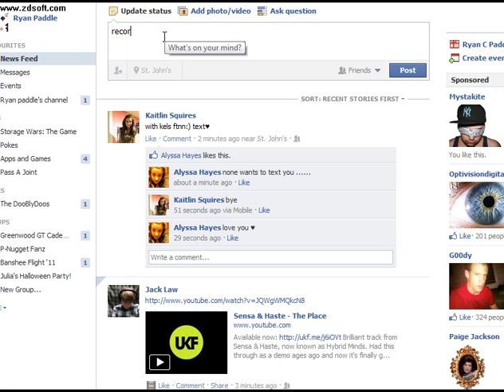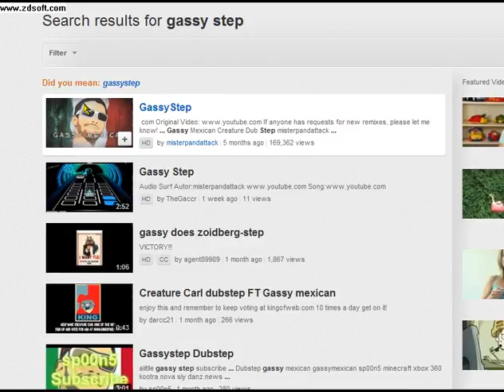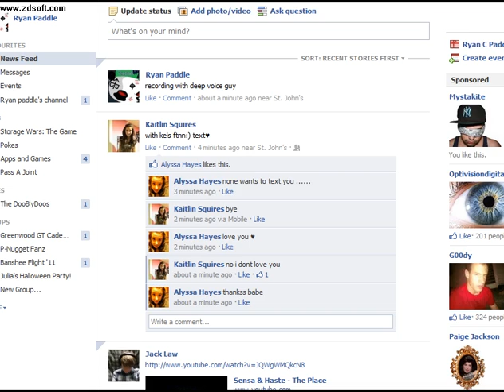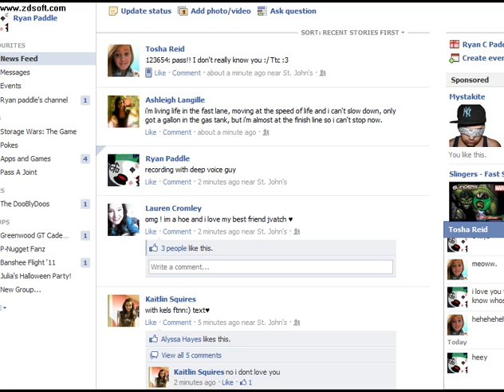Villainous part 8